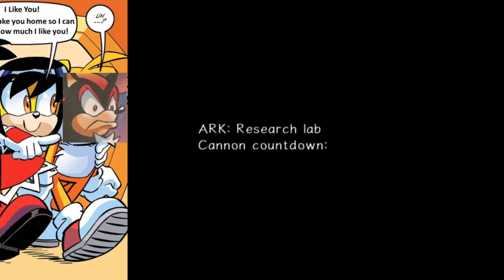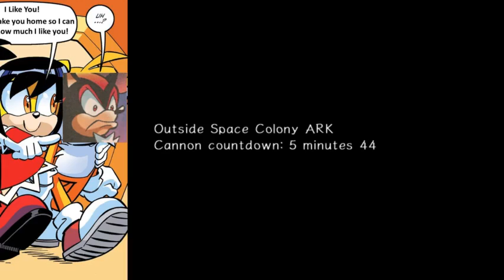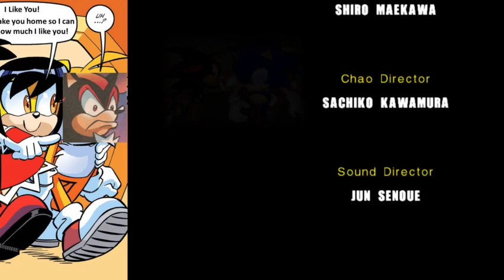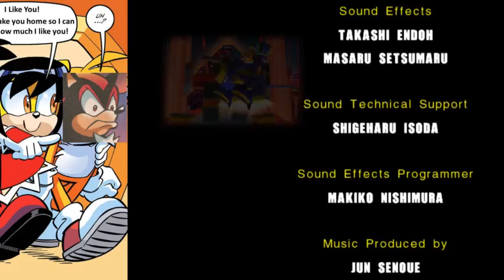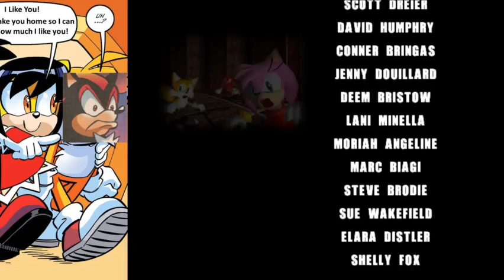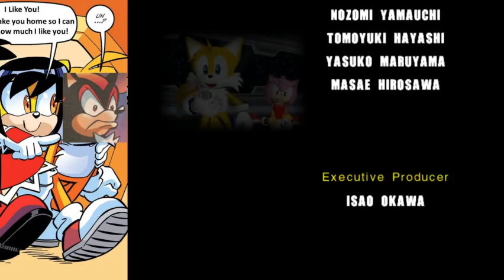Sonic Adventure 2 - Hero Story: Part 5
Hiya! I'm Kazzie, and welcome to Sonic Adventure 2!